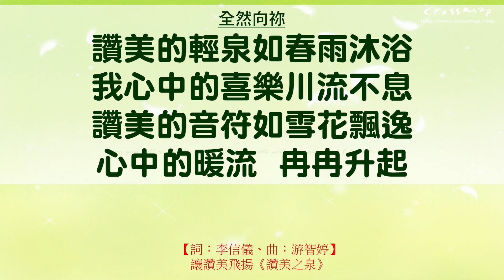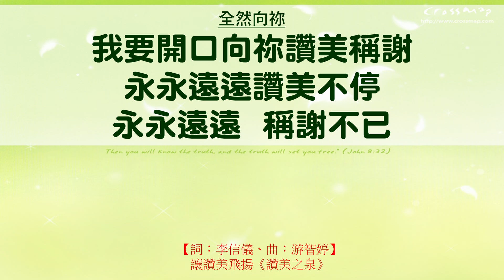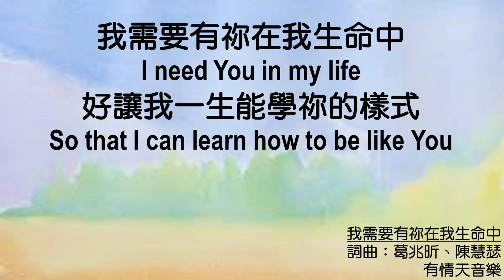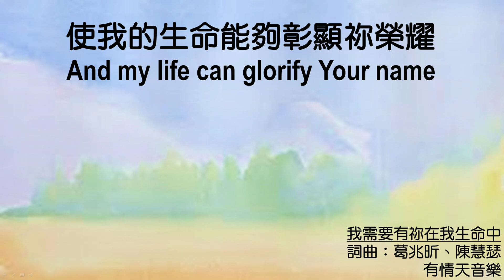611晨禱｜箴言 31 ｜何傑牧師 ｜2021.02.04